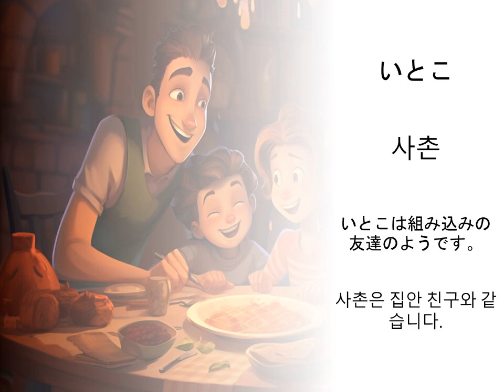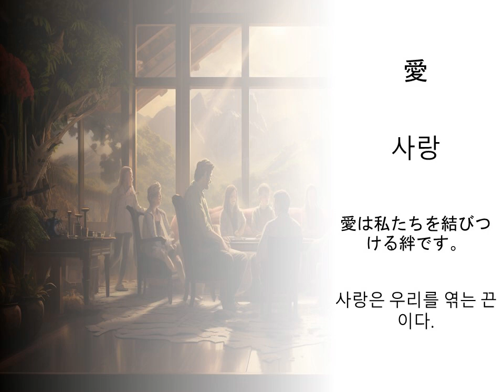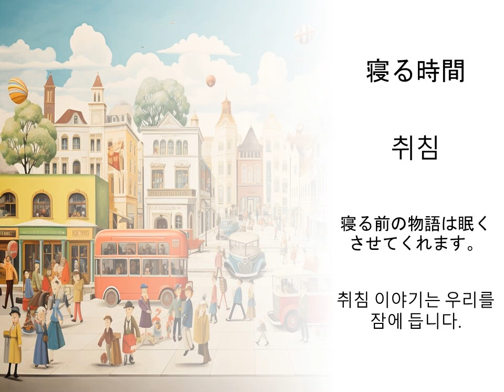학습 가족 용어 일본어 — 정의 및 예문